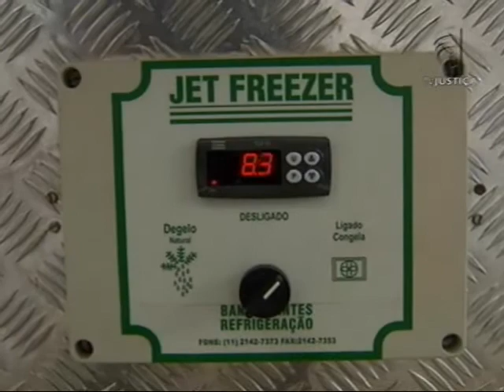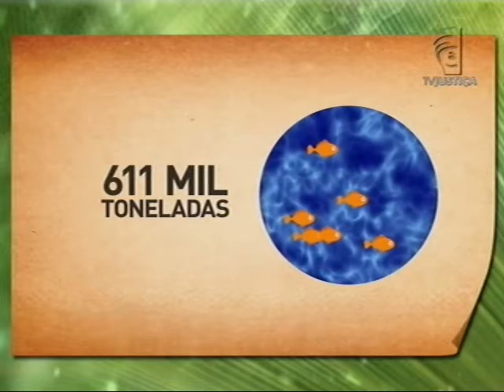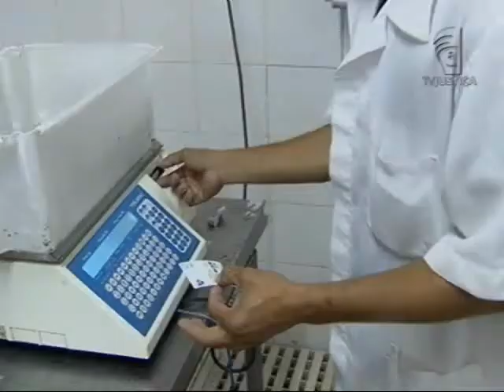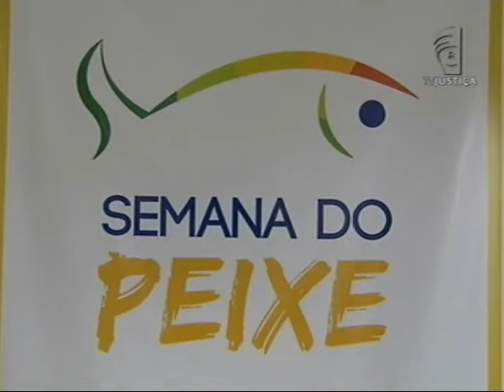Meio Ambiente por Inteiro - Mercado brasileiro por peixe (06/02/16)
Os repórteres do Meio Ambiente por Inteiro que vai ao ar nesta semana conversaram com produtores de peixe em cativeiro e descobriram que existe um mercado aquecido de compra e venda de espécies de água doce e salgada. A média de consumo per capita de peixe no Brasil chega a nove kg por ano. Alguns criadouros chegam a produzir 60 toneladas ao ano em seis tanques controlados. Leia a íntegra da sinopse